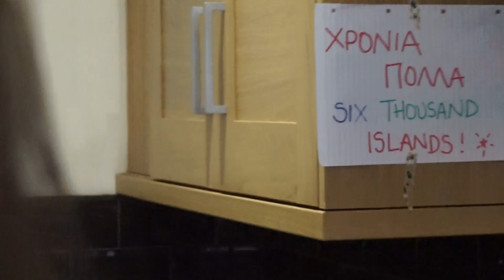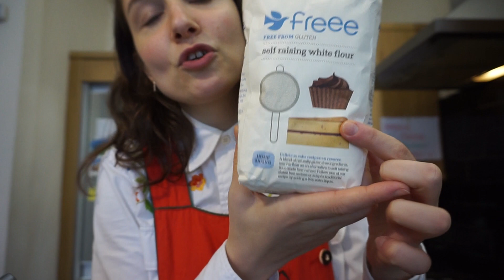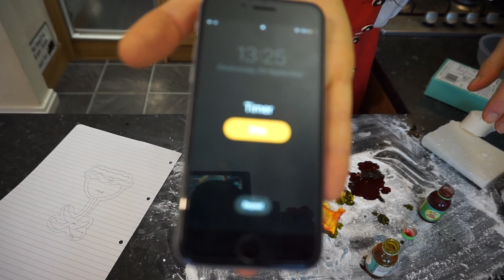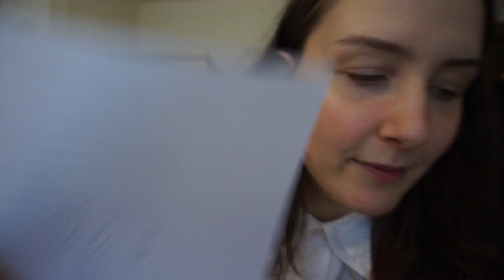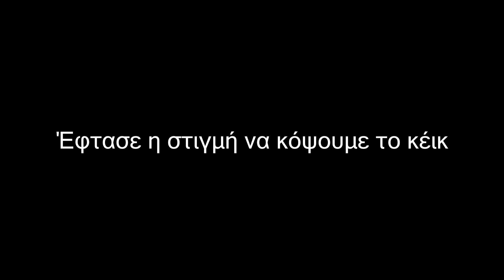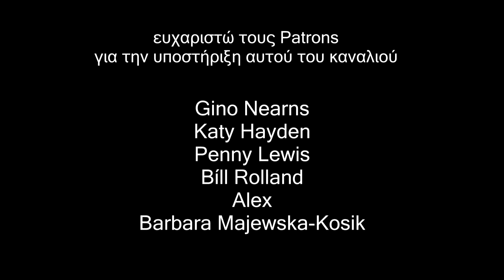ποντκαστογενέθλια // intermediate greek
ΧΡΟΝΙΑ ΠΟΛΛΑ ΝΑ ΤΑ ΕΚΑΤΟΣΤΗΣΕΙΣ ΚΑΙ Ο,ΤΙ ΕΠΙΘΥΜΕΙΣ ΦΙΛΑΚΙΑ

00:00 it's my party and i'll cry if i want to
01:26 great greekish bakeoff
03:24 sitting and thinking
03:49 m o i s t ingredients
04:14 ingredient hugs
04:56 vanilla ice ice baby
06:17 Crete to Glasgow
06:59 manual labour
08:20 a musical intermission
09:00 taste test
10:00 fin

🎵 the wonderful track used for this video is
Lovely Swindler by Amarià